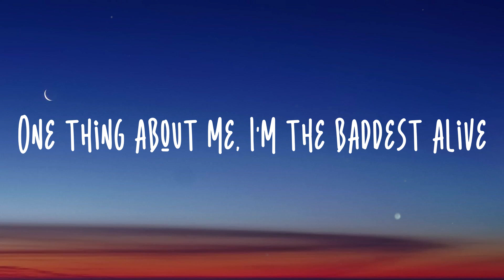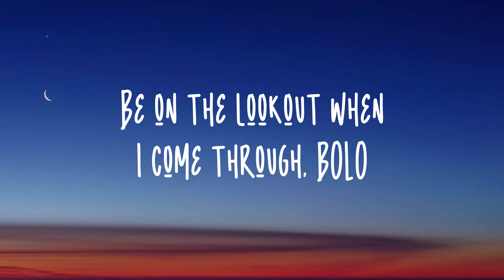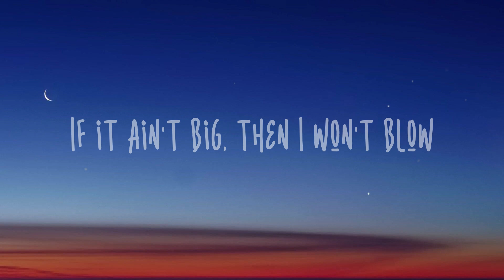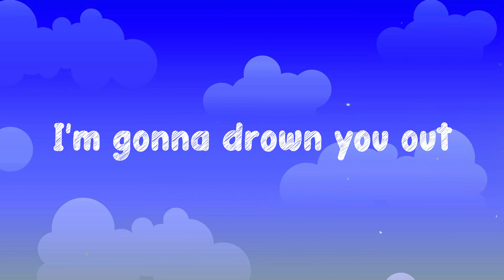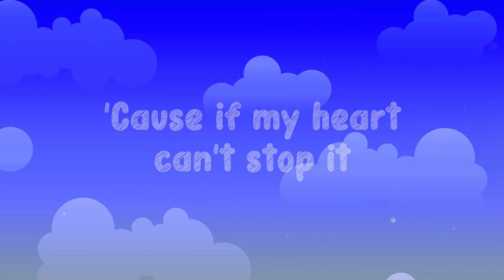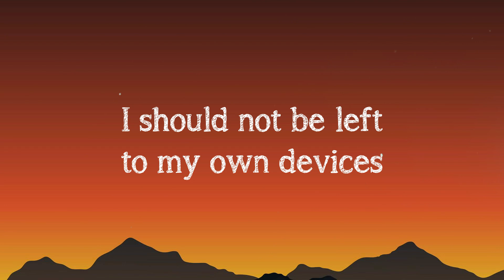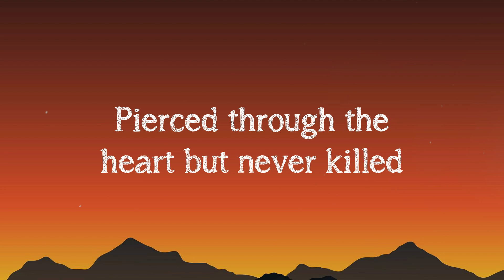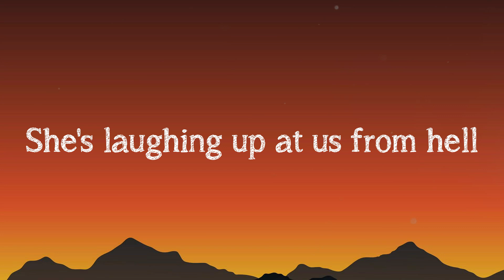Super Freaky Girl - Nicki Minaj [Visualized Lyrics] 🦗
Super Freaky Girl - Nicki Minaj [Visualized Lyrics] 🦗  She's alright
  That girl's alright with me, yeah
  Ayo
  I can lick it, I can ride it
  While you slippin' and slidin'
  I can do all them little tricks
  And keep the dick up inside it
  You can smack it, you can grip it
  You can go down and kiss it
  And every time he leave me 'lone
  He always tell me he miss it
  He want a F-R-E-A-K
  F-R-E-A-K
  A-K, A-K, A-K
  E-A-K
  F-R-E-A-K
  One thing about me, I'm the baddest alive
  He know the prettiest bitch didn't come
  Until I arrive
  I don't let bitches get to me
  I fuck they man if they try
  I got a princess face
  A killer body, samurai mind
  They can't be Nicki, they so stupid
  I just laugh when they try
  A thong bikini up my ass
  I think I'll go for a dive
  His ex bitch went up against me
  But she didn't survive
  On applications I write pressure
  'Cause that's what I apply
  P-p-p-pressure applied
  Can't fuck a regular guy
  Wetter than umbrellas
  And stickier than apple pie
  F-R-E-A-K
  A-K, A-K, A-K
  E-A-K
  F-R-E-A-K
  'Cause, what the fuck
  This ain't Chanel, nigga, custom down
  Like, what the fuck
  This ain't Burberry, custom brown
  He said
  Could you throw it back
  While you touch the ground
  Then he said
  Do that pussy purr
  I said, yup, meow
  Hold up, fuck-boys
  Ain't no need for you to roll up
  Ain't no need for you to double tap neither
  Scroll up
  Oh, woah, elegant bitch with a ho glow
  Fuck is the tea
  I just F'd a G
  Made him say uh
  Just ask Master P
  Ball so hard, I just took a knee
  Get me rocky ASAP
  Nigga, word to Rih
  Freak
  F-F-Freak
  F-R-E-A-K
  A-K, A-K, A-K
  E-A-K
  F-R-E-A-K